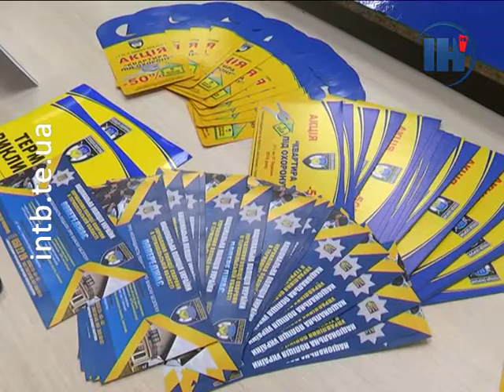В поліції розповіли, як захистити житло від квартирних злодіїв